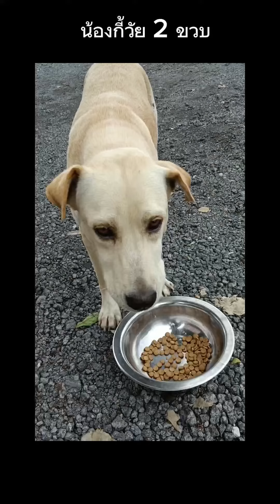หมาจร♥️น้องกี้ลูกของคนท้องมีพี่ด่างหมาแก่สุดในย่านนี้คอยดูแลกันไป#straydogs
คลิปนี้ถ่ายเมื่อวันที่ 19 กันยายน 2566 และเมื่อเดือนมีนาคม 2567
น้องกี้เป็นลูกของคนท้องซึ่งเป็นหมาจรข้างถนนอยู่ในศรีราชา
หมาทุกตัวที่แพทดูแลอยู่นี้_จะป้อนยากำจัดเห็บหมัดยี่ห้อ Nexgard ทุกตัวตลอด ๆ วนไปครบกำหนด จะเห็นว่าทุกตัวขนสวย_ไม่มีเห็บหมัดเลย_ถึงแม้จะไม่ได้อาบน้ำก็ตาม_แพทจะดูแลอย่างดีค่ะ_เพราะห่วงเขาอยู่ในป่าโดนยุงกัด_เขายุงเป็นพาหะของโรคพยาธิหัวใจ_กันไว้ดีกว่าแก้ค่ะคิดแค่นี้_อาจจะสิ้นเปลืองหน่อย_เพื่อน้องหมาจรที่รักทุกตัว_สู้ ๆ นะแพท♥️♥️♥️🐶✌️✌️